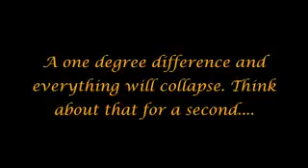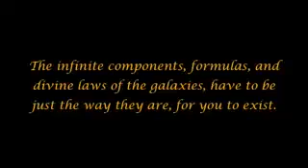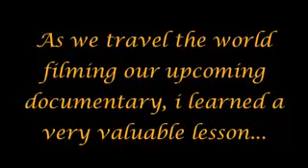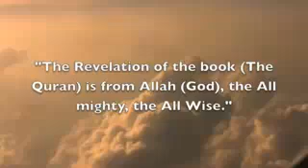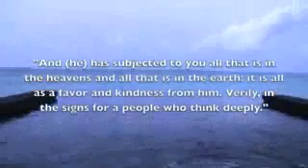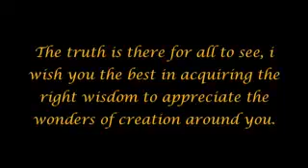The Arrivals pt 32 The Most Valuable Truth)